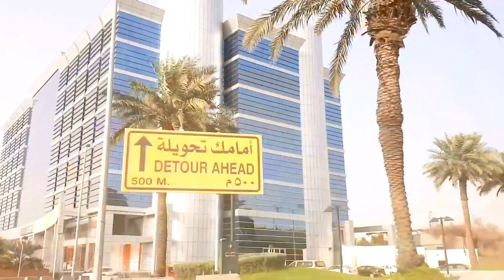Beerta xayawaanka|vlog 16